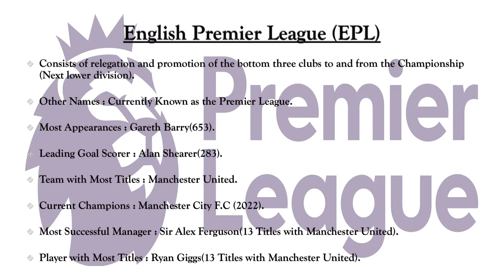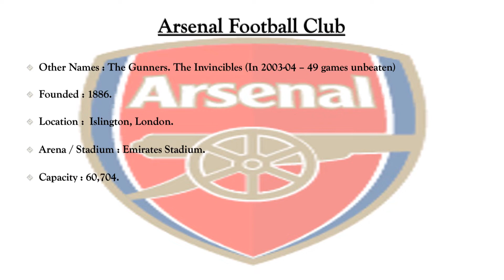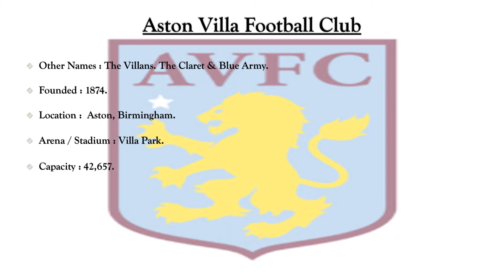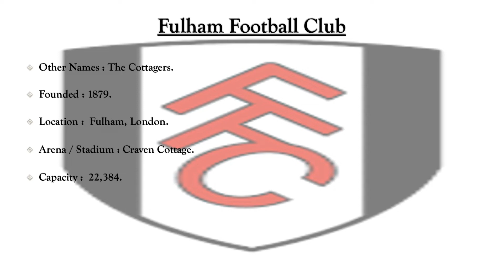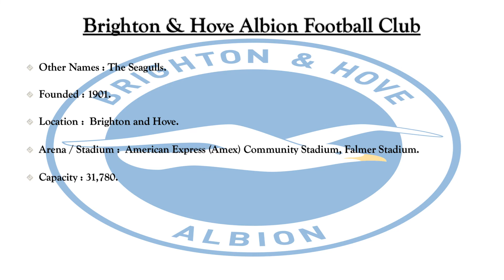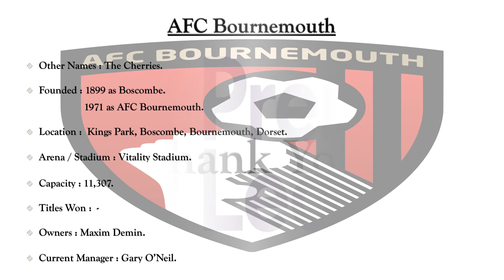Premier League 2022 - 23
Information on the English Premier League and the respective football clubs of the current season 2022-23.